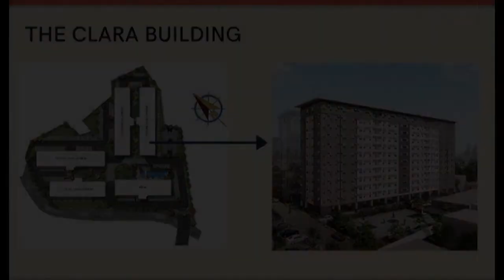5K Reservation for Unit in Amaia Steps The Junction Place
5K Reservation for Unit in Amaia Steps The Junction Place
Condominium/Apartment Type: Residential Condominium
Number of Bedrooms: 1
Number of Bathrooms: 1
Unit Size in sqm: 23.23 sqm.